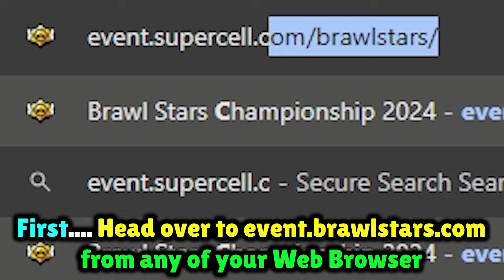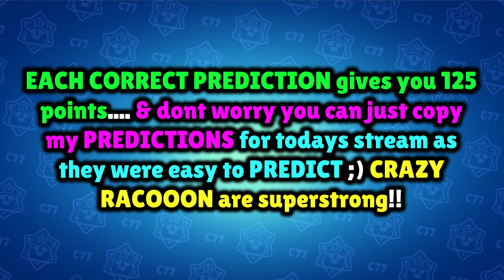GET THIS FREE PIN!! | 5eptember 5pectacle - APAC Predictions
In this brawl news video, I told you how you can get this free pin in brawl stars by voting in the brawl stars championship website, where you need to vote in the 5eptember 5pectacle - apac predictions!!

Join my official Club:
Club Name - Canal77
Club Tag - 28U9RVYUC

MUSIC CREDITS!

SOCIAL MEDIA!